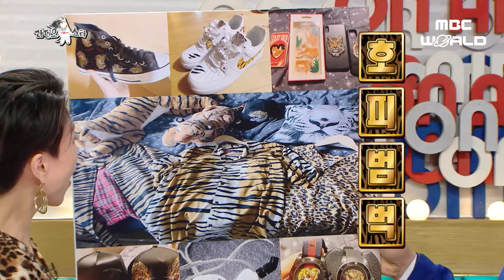[C.C.] Seventeen Radiostar compilation